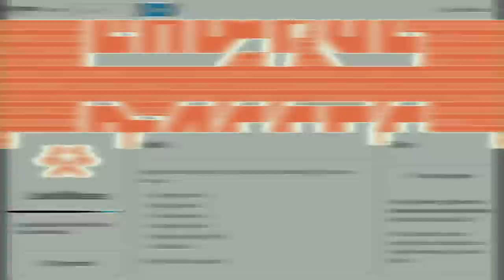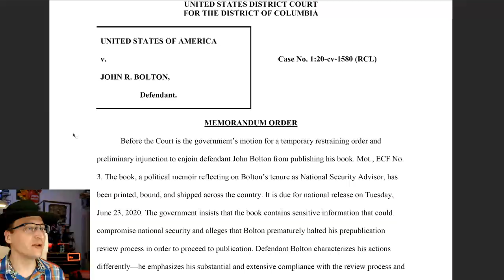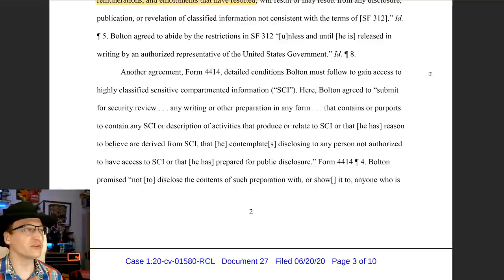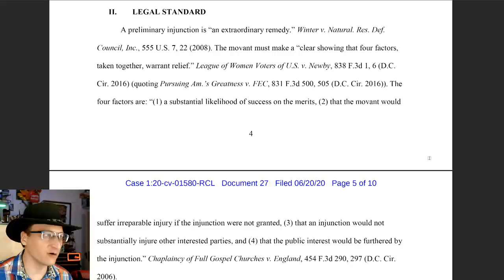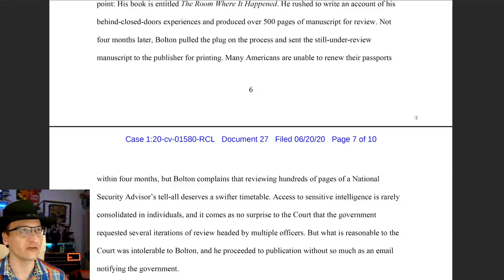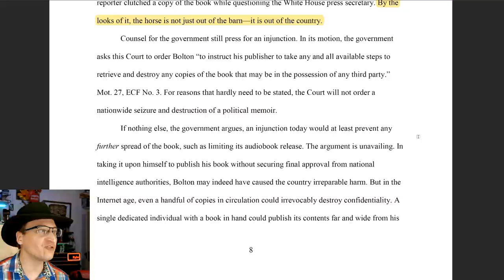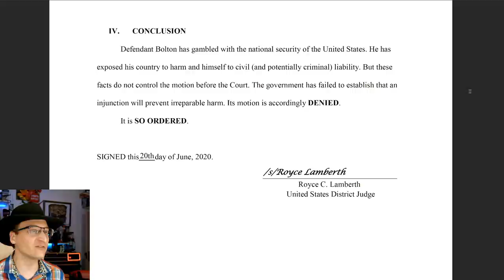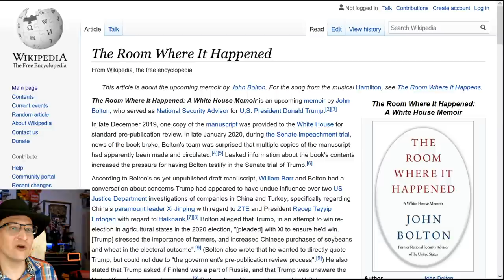Court Won't Block Bolton Book Even With Losing Case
Judge Royce C. Lamberth of the D.C. District Court has refused to block the Bolton book even though he says Bolton will likely lose the case.